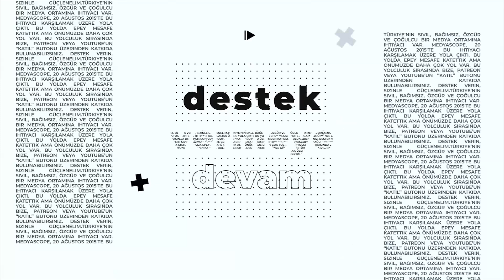Kemal Can ile 5 Soru 10 Cevap: Siyasette indirimli imkan satışları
“5 Soru 10 Cevap” programında Kemal Can, aşağıdaki sorulara cevap aradı:

Erdoğan’ın Diyarbakır ziyareti etrafındaki kulisler neyi hareketlendirdi?
Ekonomide dış politikada hangi imkanlar sürekli satışta tutuluyor?
Siyaseti alışverişe indirgeyen yaklaşım nasıl bir zemin yaratıyor?
Erdoğan’ı nasıl kolayca yeniden her şeyin merkezine yerleşiyor?
Muhalefet, sadece “kazanma imkanını” satarak ilerleyebilir mi?

Teşekkürler!